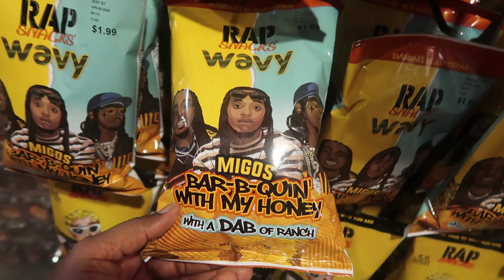The #1 Thing Women Hate MOST About Men // Public Interview **Mall Edition**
THANKS to EVERYONE who watches my videos and all the Love and Support!! I got BIG things in store for the Kings and Goddesses. Just be patient with me as I bring you all through my story in learning who KG truly is!!